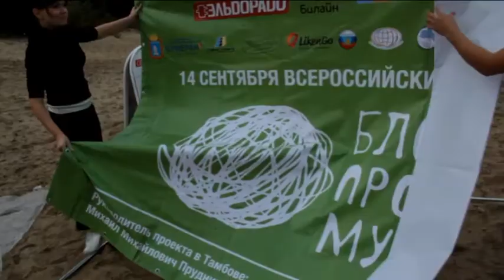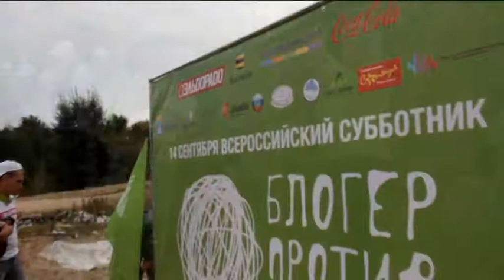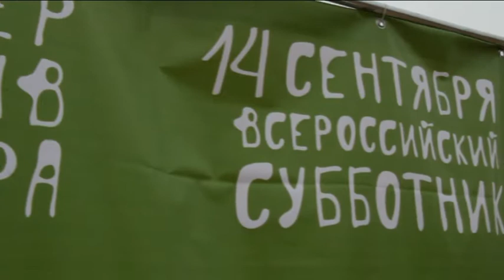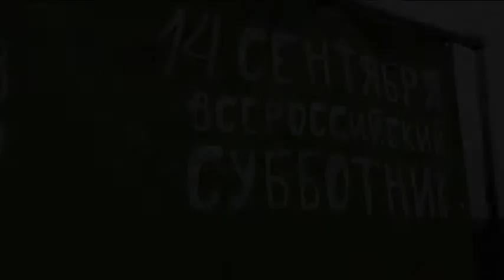Мегасубботник в Тамбове))) 14 сентября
Блогер против мусора
14 сентября 2013
Тамбов,Рылеевский карьер
Видео: Владимир Коняхин